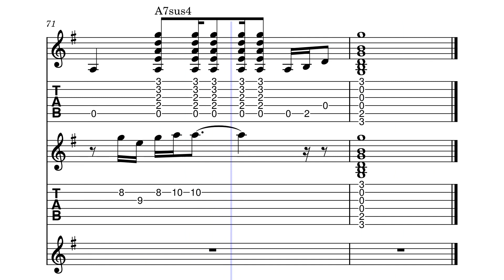Wish You Were Here – Pink Floyd Guitar TAB (Guitar Duet & Vocal Arrangement)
Wish You Were Here by Pink Floyd in G major
Two guitar parts and a singer

Original Arrangement Arranged in May 2023

Intro: 0:00
Solo 1: 0:48
Verse 1: 1:20
Solo 2: 2:25
Verse 2: 3:02
Bridge: 3:31
Solo 3: 4:09